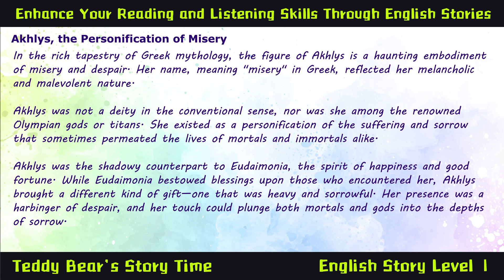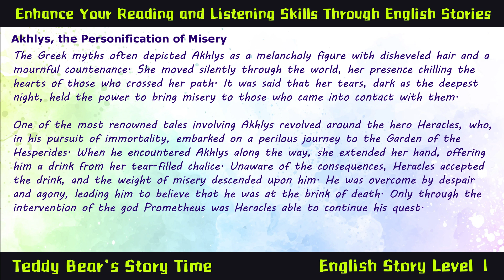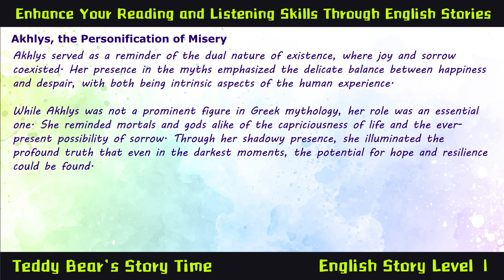Akhlys, The Personification of Misery | Listen Greek Mythology English Classic Story Audiobook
Learn English in 5 mins Through Greek Mythology Level 1 - Akhlys, The Personification of Misery

5 mins to Read and Listening English stories to upgrade your English level
Greek Mythology